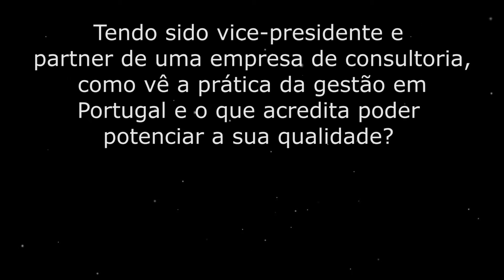João Couto: Como vê a gestão em Portugal e o que poder potenciar a sua qualidade?